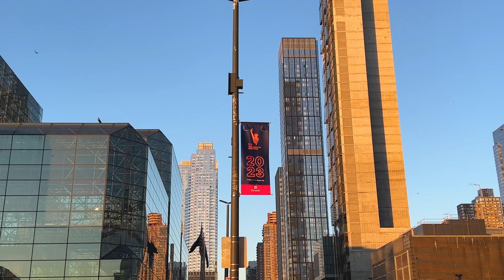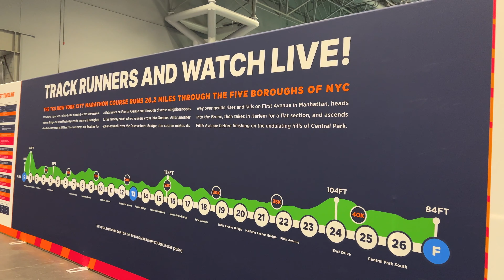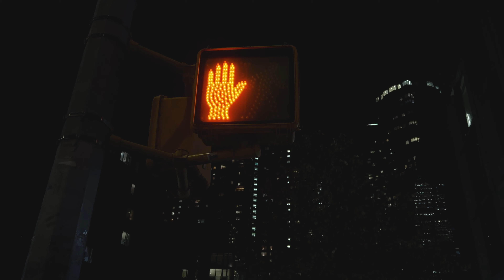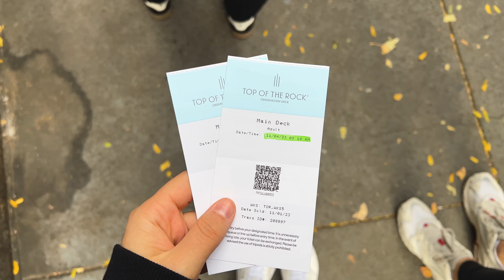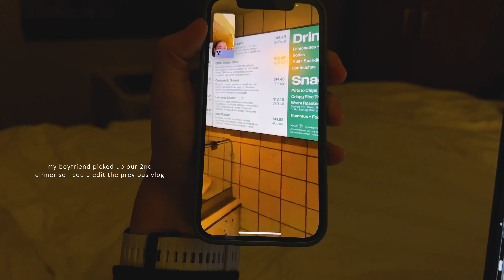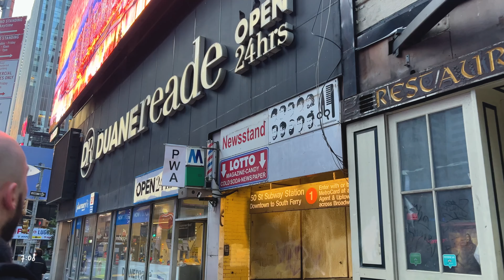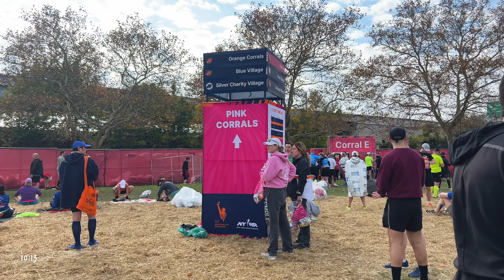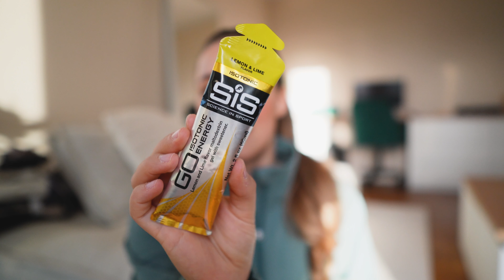NEW YORK MARATHON 2023 | 2. Major Marathon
Der New York Marathon ist vorbei und obwohl wir schon wieder zu Hause sind, kann ich es kaum glauben ...
die Zeit ging so schnell vorbei und es war so unfassbar schön, dass ich mich am liebsten direkt wieder für nächstes Jahr anmelden würde ☺️
Wart ihr schonmal in New York, seit den Marathon gelaufen, oder wollt ihr dort mal hinreisen?

Kapitel:
00:00 Friday
03:32 Saturday
09:39 Sunday
19:55 Fazit zum Marathon